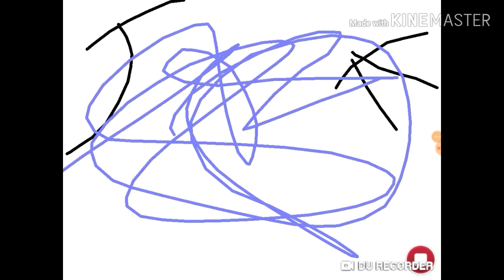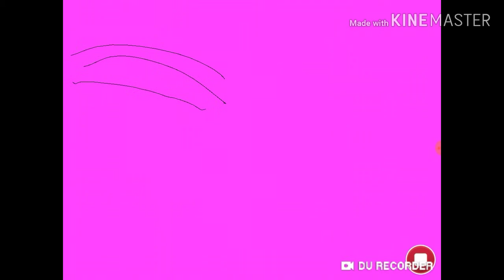Inky The Movie (A short film by Zilli) (feat. J Pottie1234)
Somecat's getting trapped (NOT)
BUT WHO IS GETTING KILLED?
Watch my first short film to see!